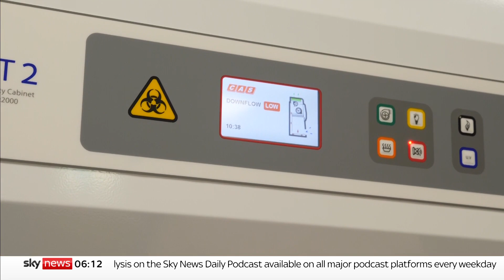Future Pandemics: New UK vaccine research centre to help scientists prepare for ‘Disease X’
UK scientists have begun developing vaccines as insurance against a new pandemic caused by an unknown "Disease X".

The work is being carried out at the government's high-security Porton Down laboratory complex in Wiltshire by a team of more than 200 scientists.

They have drawn up a threat list of animal viruses that are capable of infecting humans and could in the future spread rapidly around the world.

Sky News' science correspondent Thomas Moore has witnessed the work being done.